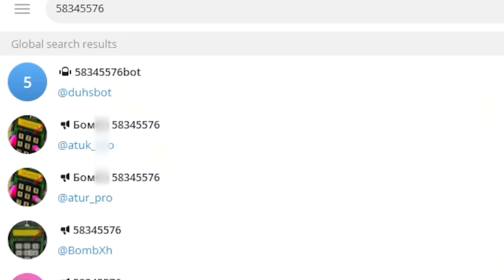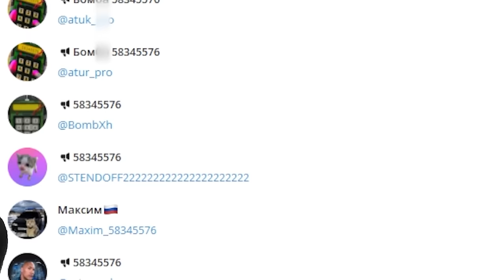ПОСЛЕ ЭТОГО ЗВОНКА РАЗРАБОТЧИКАМ МЕНЯ ЗАБАНИЛИ В STANDOFF 2